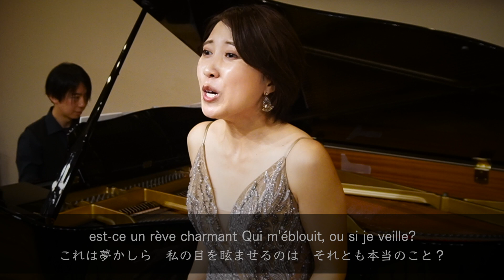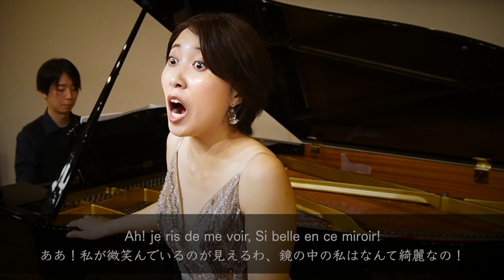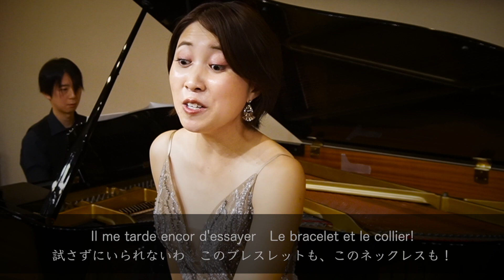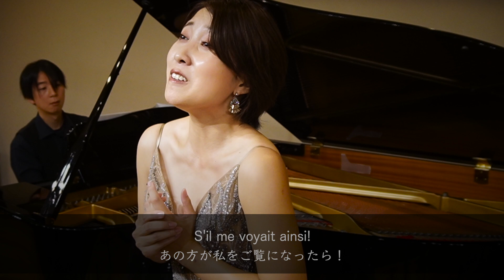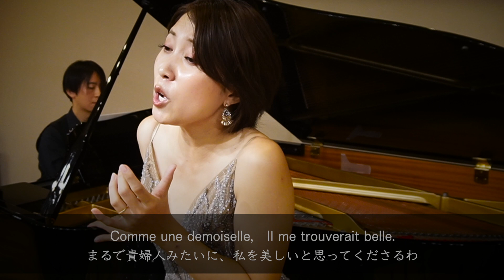【 Opera 】Air des bijoux / from 《 Faust 》/ C.Gounod / Sop. Miki Imai / Pf. Keisuke Watanabe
今井実希がピアニストの渡邊啓介と心を込めてお贈りします。
皆様いつもコメントくださりありがとうございます！大変励まされております！

この曲はマルグリートによるアリアです。

老学者のファウストは悪魔メフィストフェレスに自分の魂と引き換えに青春を手に入れる契約を交わし、一瞬で若返ります。
若返ったファウストは美しい娘マルグリートに声をかけ、愛の告白をするのですが、マルグリートはそれを丁重に断ります。
しかし、その後もマルグリートはファウストのことが忘れられないでいます。
そんな中、自宅の前に見たこともないような豪華な宝石の入った宝石箱を見つけ、感動の中歌うのがこのアリアです。そして沢山の宝石を身に纏い、ファウストを想いながら「ああ、この場にあの方がいらっしゃったら…」と空想してしまうのでした。

出演舞台の情報も随時更新しておりますので、ぜひ覗いてみてください💓